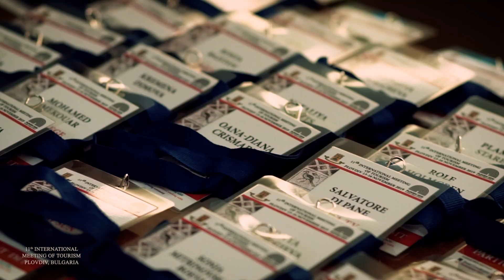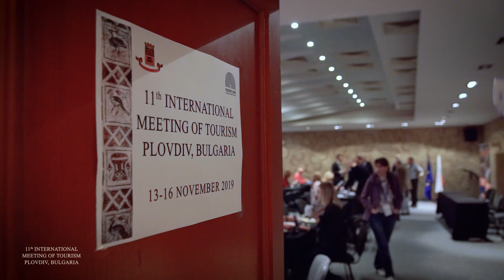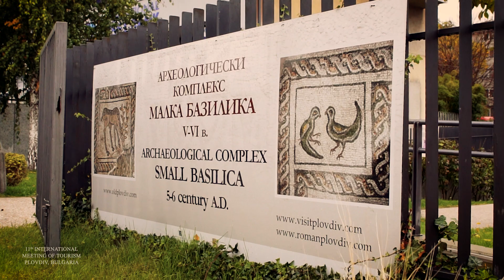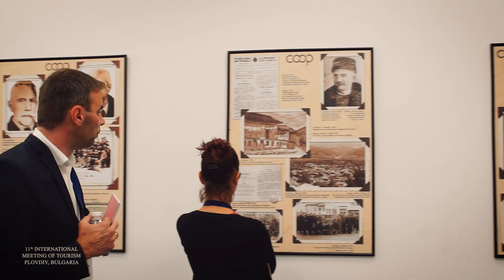XI Международна среща по туризъм 2019 Пловдив | 11th International Meeting of Tourism 2019 Plovdiv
XI Международна среща по туризъм 2019 Пловдив
Община Пловдив организира Международна среща по туризъм (МСТ) oт началото на 2012 г. Фокусът на събитието е върху различните аспекти и форми на туризъм в един от най-древните европейски градове – Пловдив и неговия регион. МСТ Пловдив се посещава от представители на местната и регионалната власт, професионалисти от туристическия бранш от цял свят с огромен опит в областта - туроператори, туристически агенти, медии и блогъри. В2В срещите в рамките на събитието са предпоставка за създаването на ефективни контакти с нови потенциални бизнес и проектни партньори и обмен на добри практики на национално и международно ниво.

11th International Meeting of Tourism 2019 Plovdiv:
The tourism forum creates favorable circumstances for new business opportunities acting as a platform to meet representatives of international tourist companies and media. In short, the formal part of the program includes presentations and B2B meetings that are combined with a special program for the participants of ITM 2019 exploring Plovdiv - European Capital of Culture 2019 as a tourist destination for cultural, wine, event, religious and other types of tourism in the oldest continuously inhabited city in Europe.